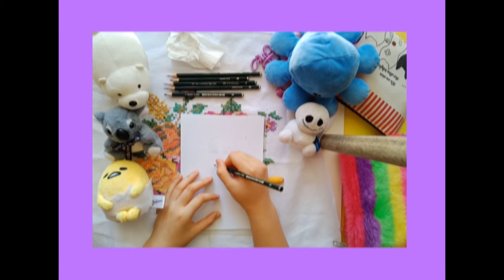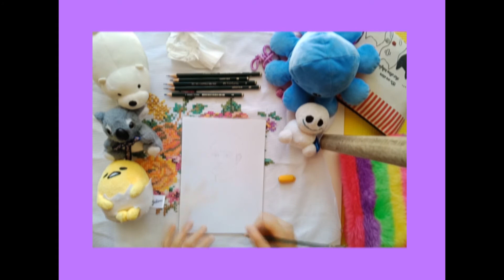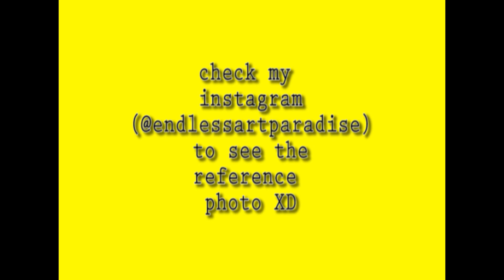Drawing Nicholas Hoult *British Actor* Realistically | Day 3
◾How will the artwork look? Keep watching until the end for the results.

◾If you're new to my channel, feel free to tell me how do you like my artworks, where you're from, what do you do at home, etc.
◾You'll be interested in these=

-timelapse artworks of movie characters
-timelapse artworks of famous actors and actresses
-timelapse typography artworks
// ABOUT:
I'm Dhiva, a passionate Art Youtuber, sharing my artwork timelapse, expressing my imagination and creativity through my sketchbook. I also love the process of drawing and improving my art day by day.
I love drawing in realism style, coloring style, drawing humans, drawing movie characters, doodles, drawing typography as well.. but you can always request me to draw anything you want.
Brightly Artgenix is a media to express and share my passion in art. Enjoy the content while you are bored, and feel free to request in the comments.